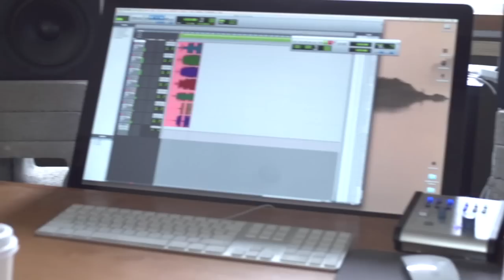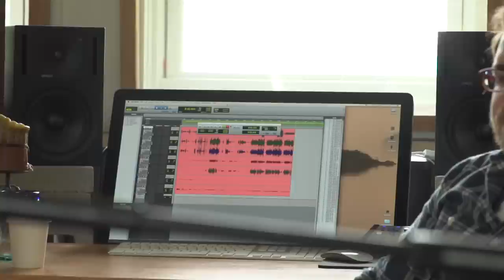Jake Shane - The Upper Sun (Official Music Video)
Written by Jake Shane and released on his album "Evening Sounds" (2015).

Jake Shane: Guitar, Vocals
Ben Jones: Upright Bass
Ken Byers: Percussion
Stephen Turney: Engineer, Piano, Accordion

LYRICS:

Old men amble through the park
With hands held behind their backs
Or else they cast fishing lines
And reel in all the slack

Fortune tellers tilt their heads
To remember all the refrains
Pigeons perch on outstretched palms
And cards curl with the coming rain

You walk by with the afternoon
The upper sun in your hair

I recognize your face
Seen you here twice this week
Once in the crystal palace
Once near the almond trees
If I see you once again
I swear I’ll fall to my knees

Senegal men lean on iron
Rails of the rowboat lake
The saxophone marches in
With the dancing man in skates

Gypsy women carry rosemary
Pressed against their chests
Boys and girls roll around
For hours without a rest

Once by the fallen angel
Once near the library
If I see you here again